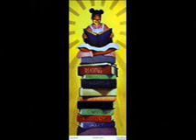My Favorite Things